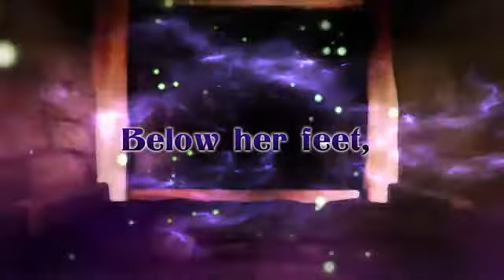Labyrinth of Refrain: Coven of Dusk Announcement Trailer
Become the living book, Tractatus de Monstrum, and command a brigade of puppet soldiers as you navigate the twisting passageways of the Labyrinth of Refrain.

When at your base, prepare for your journey by upgrading your brigade! Create new puppet soldiers, assign them different squads and formations, synthesize better equipment, take requests from townsfolk, and get assistance from Dronya in the form of Witch Petitions.

Once you've entered the labyrinth, be sure to search every nook and cranny as you jump over barricades, solve puzzles, and smash your way through walls to delve further and further downward in search of treasure and rare artifacts. But be careful, the more riches you obtain, the more vicious the dungeon becomes. Can you survive long enough to bring your haul back?

Fight past terrifying monsters by giving orders to your puppet brigade. Change their formation, use special skills, or call for an all-out attack! The battles you face will be challenging, so your success depends on your preparation and your strategy.